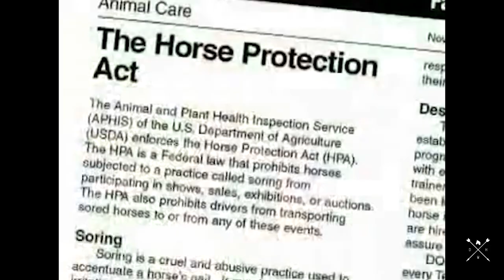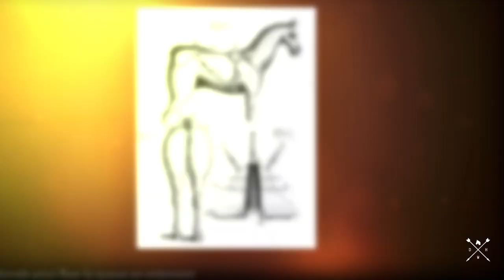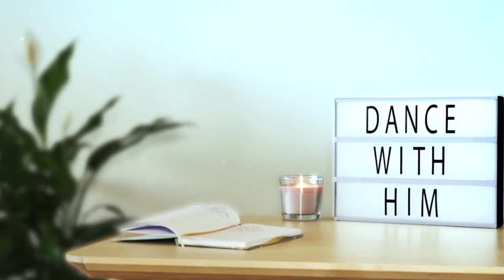LES PIRES PRATIQUES EQUESTRES 2 - Tenessee walking horses, rodéo, marquage au fer et queues coupées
Encore une fois cette série de vidéo est destinée à dénoncer les dérives passées et contemporaines du monde équestre afin de sensibiliser et de renseigner le public, pratiquant ou non. En aucun cas nous pointons du doigt une discipline en particulier.

Merci d'être respectueux les uns envers les autres dans l'espace commentaires, toute remarque non respectueuse sera effacée par mes soins, bon visionnage, faisons ensembl ene sorte que le bien être des chevaux avance dans le bon sens.

Merci d'être chaque jour plus nombreux ♡

♡ MON LIVRE :
🌻 Mes astuces pour cavaliers

♡ MES RESEAUX :

🌻 Facebook : Dance With Him - Chaîne Equestre

On vous aime fort,

Mathilde, Lucas,  Olandais & Ellana  🌻